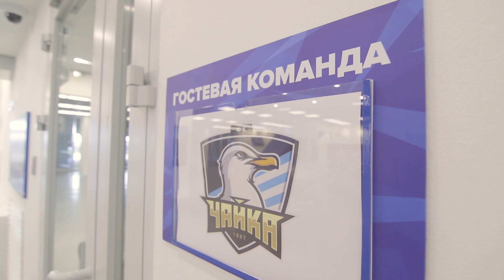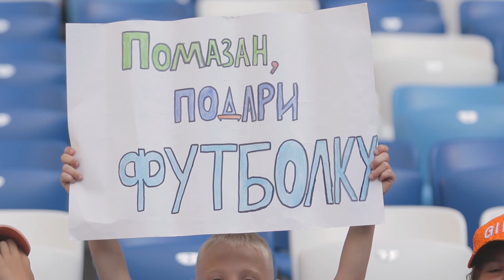Вокруг матча "Балтика" - "Чайка"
Как прошел матч "Балтика" - "Чайка" смотрите прямо сейчас